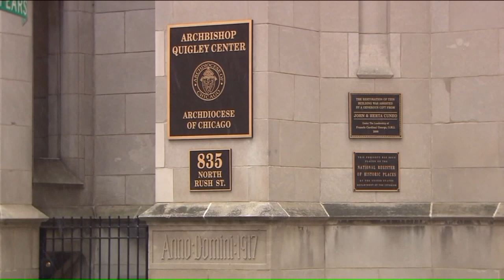Lawsuit accuses former Maryville Academy head John Smyth of abuse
A prominent attorney filed lawsuit against the Archdiocese of Chicago Tuesday alleging Father John Smyth sexually abused a boy while he was in charge of Maryville Academy.